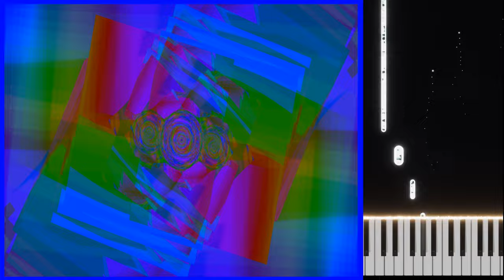Scramblers - Lech Mazur + AI assistant - Sax